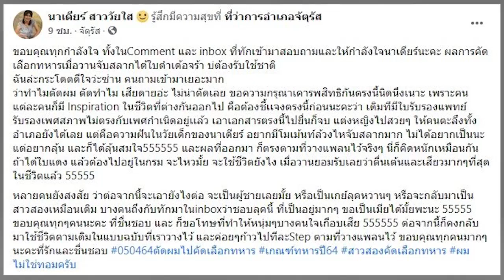น้องนาเดียร์ สาวสองใจกล้า เปลี่ยนลุกส์ตัดผมสั้น ถอดเสื้อสานฝัน ลุ้นจับใบดำ-แดง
เมื่อถึงช่วงเดือนเมษายน ช่วงที่เหล่าชายไทยที่มีอายุเกิน 20 ปีจะต้อง ‘ล้วงไห’ จับใบดำ-ใบแดง คัดเลือกเกณฑ์ทหารในหลายพื้นที่ แน่นอนว่าไฮไลท์ของทุกก็คงหนีไม่พ้นทีเด็ดอย่าง ‘เหล่านางฟ้าสาวประเภทสอง’ ที่เดินทางเข้ามาร่วมเกณฑ์ทหาร เพื่อทำเรื่องสละสิทธิ์ ซึ่งพวกเธอก็มักจะสร้างความตกตะลึงและเสียงฮือฮาให้กับผู้ที่เข้าร่วมเป็นอย่างมาก